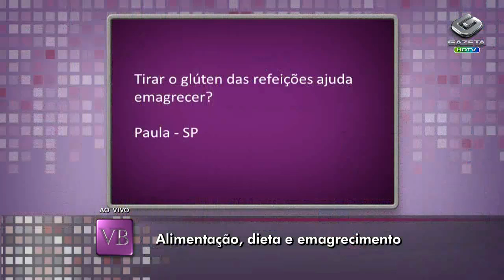Você Bonita - Alimentação, Dieta e Emagrecimento (03/09/13)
Neste programa, Carol Minhoto fala sobre Alimentação, Dieta e Emagrecimento com Dr. Roberto Navarro.